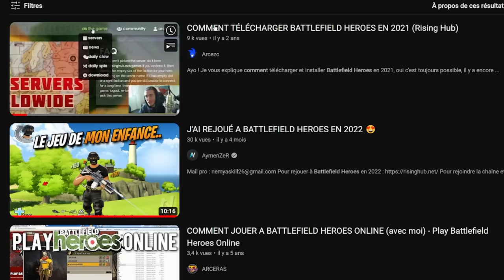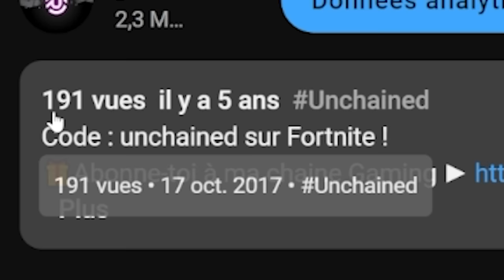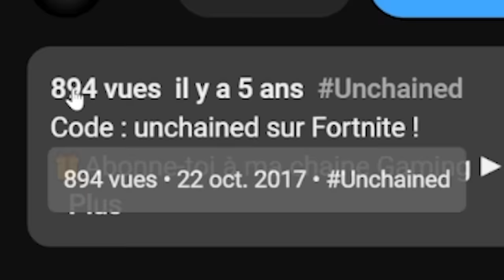Le jeu de mon enfance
J'ai joué à l'ancêtre de Fortnite, le jeu de mon enfance !

⏩Code : unchained (99.999 soutiens ?)

Code MAP DON'T FALL 2 : 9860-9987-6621🔥
Code MAP BUILDFIGHT : 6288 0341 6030 🔥
Code Map Deathrun Unchained : 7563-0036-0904 ⚡️